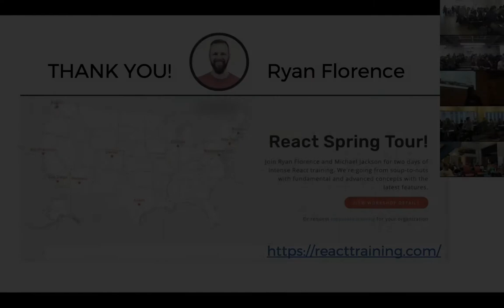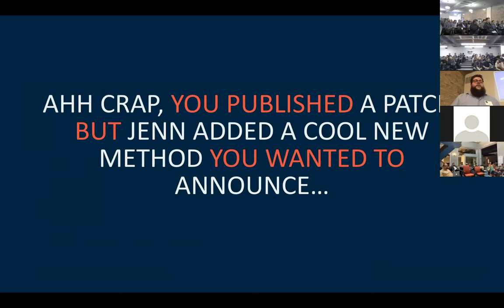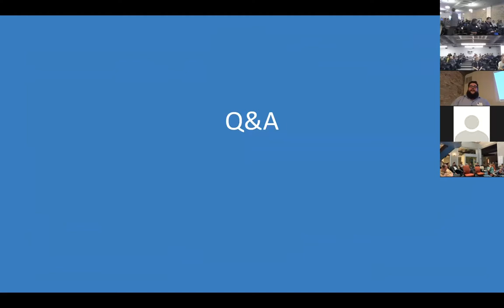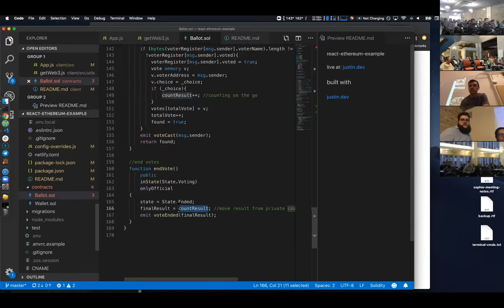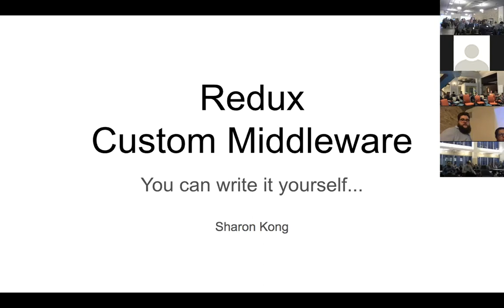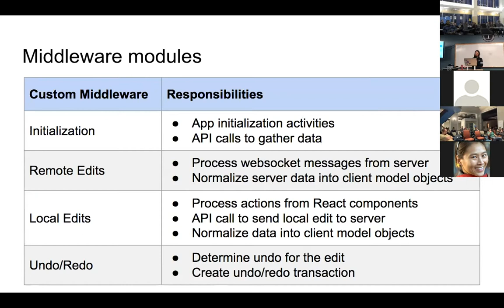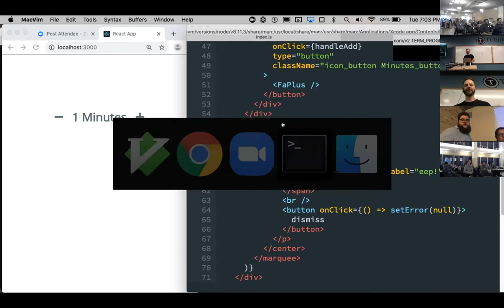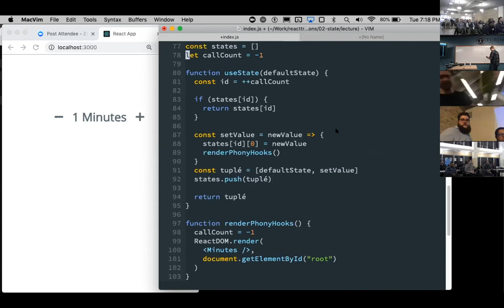ReactJS United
Here is the recording from React United, a four city live-streamed meetup that occurred on May 21, 2019.

Speakers:
Milwaukee - "C​ommitting to the power of SemVer" ​by J​osh Compton - 4:10
Chicago - "R​eact + Ethereum"​ by ​Justin Schuldt - 32:39
Denver - "Custom Redux Middleware” by Sharon Kong - 58:44
Special Guest Speaker: “Demystifying Hooks” by Ryan Florence - 1:21:20